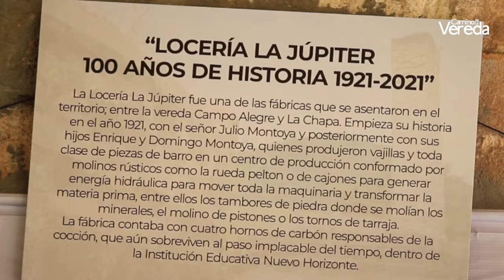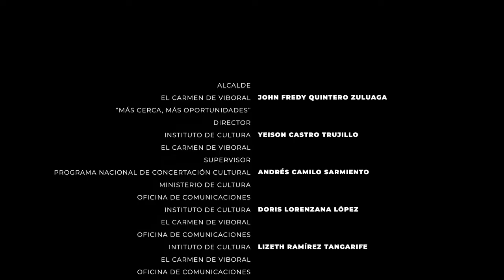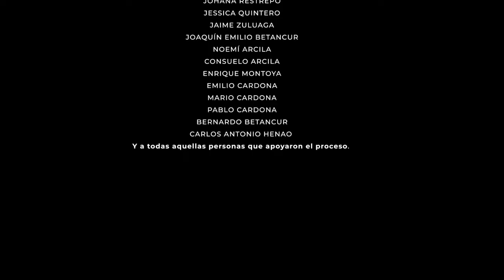Socialización Camino de la Vereda 2021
⛰🍀Campo Alegre y La Chapa (en general el entorno rural carmelitano), como elementos de un sistema mayor, no deben pensarse sin estas relaciones de influencia, por esta razón, Camino de la Vereda quiere hablar de formas y experiencias específicas que históricamente han tenido lugar allí: cómo lo rural fue el escenario primario para el incipiente desarrollo industrial de la cerámica en el siglo XX, cómo pensar el desarrollo de los procesos agrícolas (inseparables a ambas veredas) para identificar los aspectos que han derivado en la transformación y valoración de los antiguos hábitos de cultivo y finalmente, cómo caracterizar la cocina campesina de esta zona, considerando la importancia de la llegada de variedades de alimentos, el desuso de otros y la pérdida de identidad alimentaria.
Proceso apoyado por el Programa Nacional de Concertación Cultural del Ministerio de Cultura.
💙Estas reflexiones y análisis serán ampliados en esta socialización de los resultados de la iniciativa investigativa Camino de la Vereda. Este es un segmento de la Feria del Patrimonio, organizada por el grupo de Vigías del Patrimonio de El Carmen de Viboral, y que a su vez, hace parte de la programación de la Cántiga festiva – Fiesta del Libro de El Carmen de Viboral.
La Cantiga Festiva es un evento del Municipio El Carmen de Viboral, su Secretaria de Educación, la Biblioteca Pública Municipal Jesús Antonio Arango Gallo y el Instituto de Cultura El Carmen de Viboral. Apoyan Ministerio de Cultura, la Cámara Colombiana del Libro, la Red Nacional de Literatura, El Concejo Nacional de Cultura, la Red Relata, el Instituto Técnico Industrial Jorge Eliécer Gaitán, Casa Rosé Hotel y el grupo de Vigías del Patrimonio de El Carmen de Viboral.